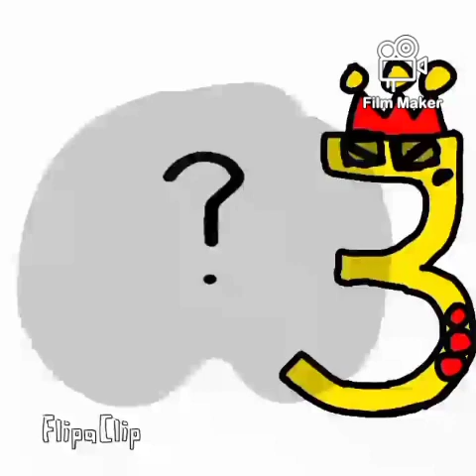(Russian Alphabet Lore) Ю